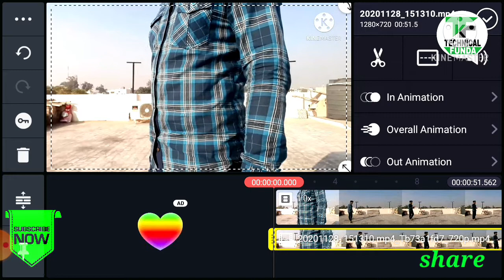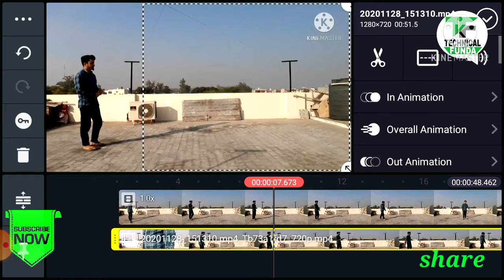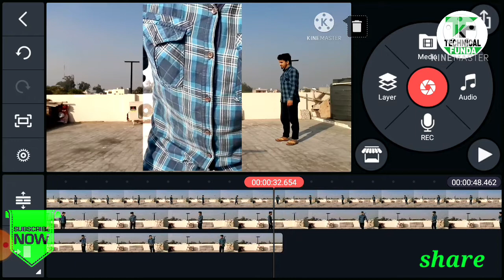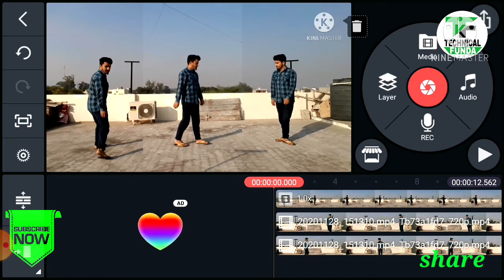3 place video | 3D video editing | Judwa video editing | 3 in 1 video editing | Kine Master video ad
3 in 1 video editing
Kine master video editing
3 place video editing
3D video editing